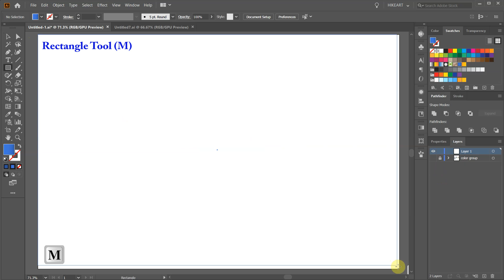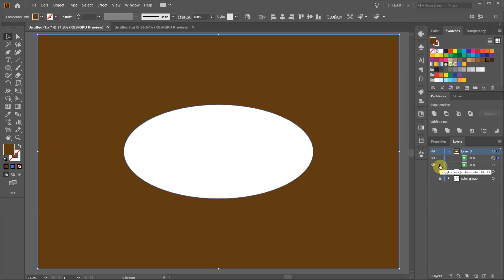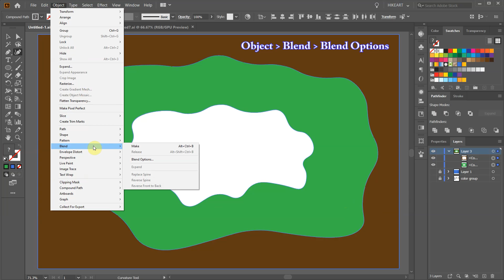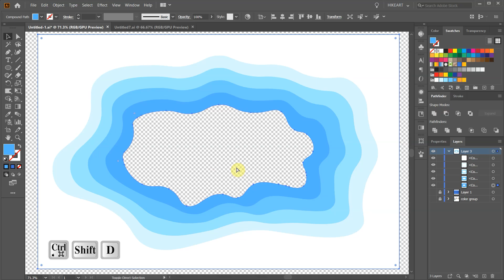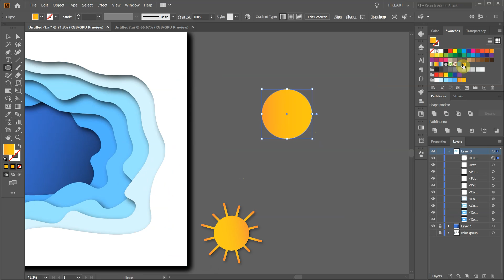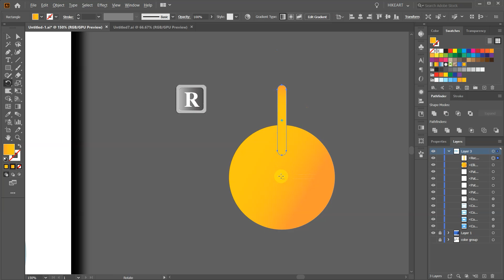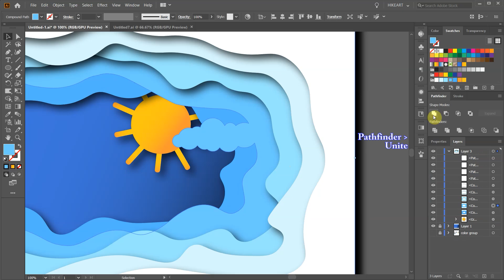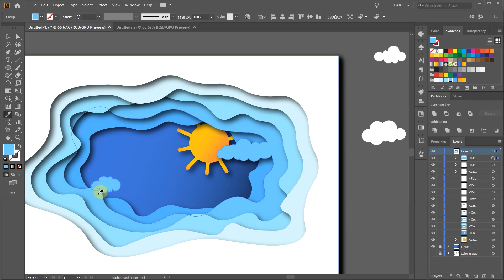How to Create a Paper Cut-Out Effect in Adobe Illustrator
Learn how to create a paper cut-out effect using the "blend tool" and the "drop shadow" effect.
TUTORIALS